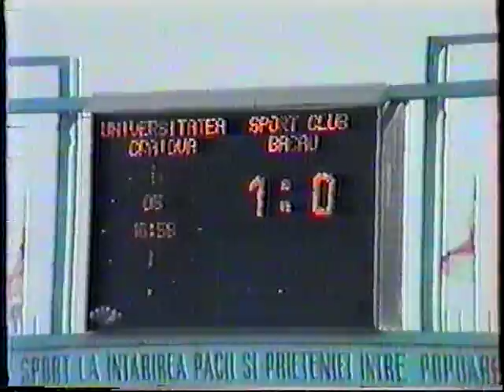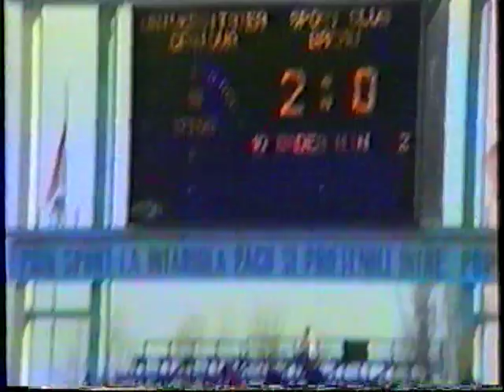Pavel BADEA Selectie Universitatea Craiova 6